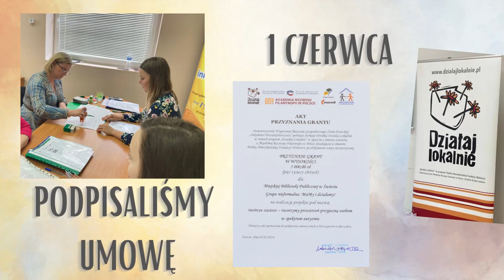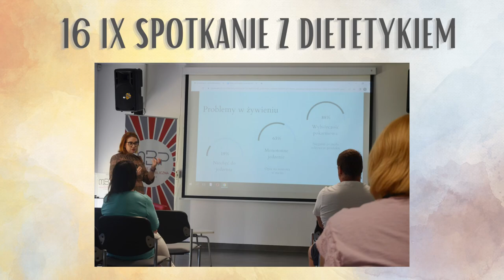Podsumowanie projektu: Twórcze zacisze przestrzeń przyjazna dla spektrum autyzmu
Mamy to! Filmik z projektu! Wszystkie wydarzenia były niesamowite, bawiliśmy się rewelacyjnie. Jest co wspominać :) A to nie koniec naszych działań... Bądźcie czujni ;-)